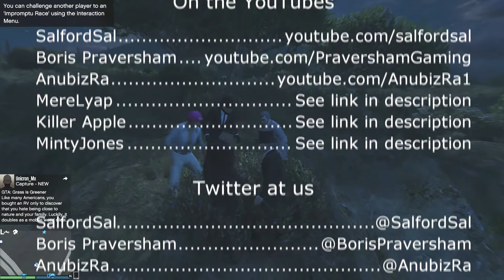RP1E21b Sal Plays GTAV - The Nidd The Truth - Plane Plan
Recorded on 11 July 2015.  The quest to rescue Minty's reputation continues with the need to liberate some documents from a plane.

My main reason for recording this series is just to be part of the crazy world that these guys are creating with their insane comedy and bizarre imaginations. Their versions of events are my favourite series on the whole of YouTube, and just to be there while they record is an absolute privilege.

Sal plays a very strange Nidd improvised roleplay, which has nothing at all to do with GTA V, but uses and abuses its mechanics and landscape.

MereLyap: twitter @MereLyap
He doesn't have his own YouTube channel, but he does make videos for The Nidd, here's a little taster of Mere's genius unleashed : The Nidd

Intro Raider/Jesse Abiko "Vanguard"
Outro Raider/Jesse Abiko "Tremble (feat Yoe Mase)"